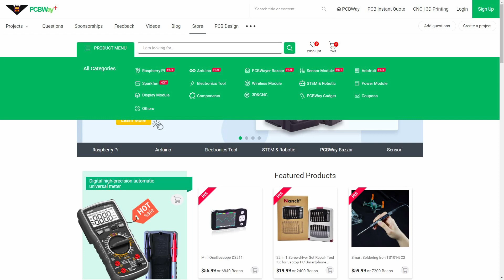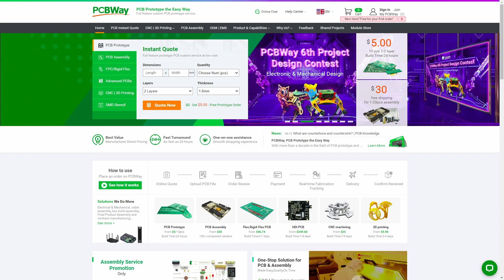Rotary Encoder Basics (How do they work?) [PCBWAY Sponsored Video]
How to use rotary encoders with microcontrollers?

In this video I visually demonstrate how rotary encoders work. Instead of giving schematic and code to copy and paste into your own project, I want you to LEARN how rotary encoders work. In the end, they are very simple components and once you understand how they operate, you'll know how to read rotary encoders with microcontrollers without libraries.

When I first tried to use rotary encoder, most datasheets and other documentations were talking about outputs "A" and "B", but once I saw someone calling them "Clock" and "Data", something clicked and I immediately understood how to read the signals. Many beginners have said the same thing... They have made this more complicated in their minds than it really is.

If you want to get breakout PCBs for rotary encoder, I found these breakout boards with place for rotary encoder and multiple LEDs, designed and shared by "Artur Jasowicz". You can order the bare/unpopulated PCBs with just few clicks:
SMD-version:

0:00 Intro
0:47 PCBWAY.COM AD
1:22 Rotary Encoder's Advantages
1:50 Pins and equivalent circuit
2:11 DETENTS
2:40 Demonstrating detents
3:30 Demonstrating phase difference
4:00 (TIPS) Reading with Microcontroller